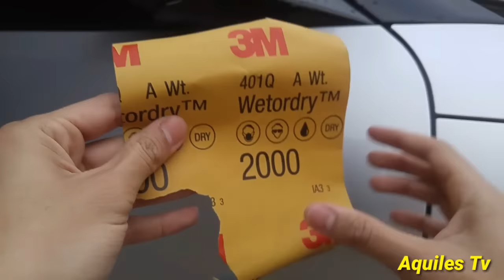COMO TIRAR ARRANHÕES E RISCOS DA LATARIA DO CARRO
Fala Galera blz ? no vídeo de hoje vou ensinar vcs como Tirar os Riscos, Arranhões da Lataria do seu carro passo a passo de forma simples que vcs possam fazer em casa.